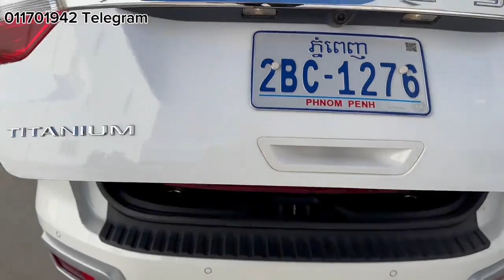កាត់​បានក្តៅៗ​ Ford Everest titanium 2019 Full ម៉ាស៊ីន​ 3.2L 4x4​ គីឡូ​តិច​ កៅអី​បីជួរធានា​អត់បុកប៉ះ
កាត់​បានក្តៅៗ​ Ford Everest titanium 2019 Full ម៉ាស៊ីន​ 3.2L 4x4​ គីឡូ​តិច​ កៅអី​បីជួរ ធានា​អត់បុកប៉ះ ឡានស្អាត ហ្សុីនមួយជុំ ថ្មី​ណាស់​ គ្មានកន្លែងទាស់ មិនទាន់សំអាត តំលៃ​ល្អ🚘
👉ទិញដាច់វ៉ៃដូរបង់រលស់ 25ខេត្ត/ក្រុង
👉មានទទួលទិញចូលវិញសេរីទំនេីបៗជាច្រេីនគ្រឿង
👉ធានា​ទាំងគុណភាព​រយន្ត​ នឹងតម្លៃ​
ទំនាក់ទំនង ☎️
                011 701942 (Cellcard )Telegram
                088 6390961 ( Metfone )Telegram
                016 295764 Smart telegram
Toyota,Tacoma,Kia,Ford,car for sell,ផ្សារឡាន,Vitz,Morning,Visto,Highlander,Rx300,Rx330,Rx400h,Tundra,Mercerdes-Benz,Landcriuser